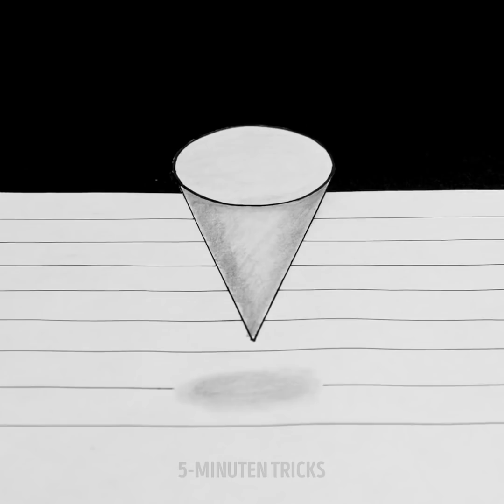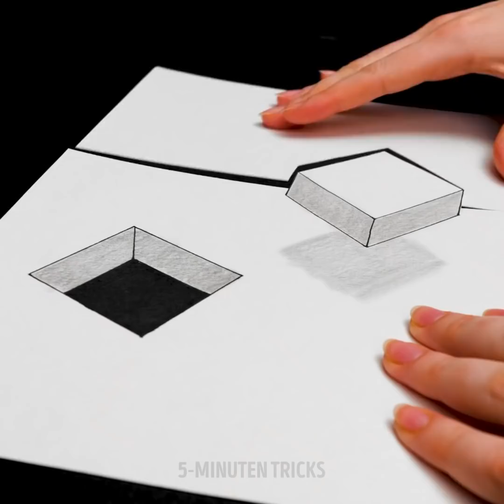28 COOLE LIFEHACKS, DIE DU GERNE FRÜHER GEKANNT HÄTTEST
TOLLE UND KREATIVE TRICKS, DIE DEIN LEBEN VERÄNDERN WERDEN

Ich zeige dir, wie du mit dem Pinsel ein schönes Bild malen kannst. Gib zuerst etwas Kreppband auf eine Leinwand und dann einige Kleckse Acrylfarbe. Danach nimmst du einen Pinsel und wackelst ihn durch, um eine gewellte Form zu bekommen.

Ich zeige dir, wie du ein Fenster mit einer perspektivischen Technik zeichnest. Dann schneidest du es an den Rändern und in der Mitte aus, um es in eine optische Täuschung zu verwandeln.

Ich zeige dir auch, wie du 3D-Täuschungen erstellst, die deine Kunstfertigkeit verbessern und dir helfen zu verstehen, wie Schatten und Glanzlichter funktionieren.

Wenn du neu im Bereich der Marker bist, dann wirst du die Op-Art-Übungstechniken lieben. Sie hilft dir, Proportionen zu verstehen und mit deinen Augen zu messen. Du kannst dann lustige Zeichnungen machen, die aussehen, als würden sie sich bewegen.

Für die schöne flüssige Kunst schneidest du den Boden einer Plastikflasche ab und gießt Farbe darüber!

ZEITSTEMPEL:
0:28 - Coole Fingermal-Tricks
1:41 - Tolle 3D-Muster
3:01 - Fantastische Pastellzeichnung
4:30 - Kolibri Zeichen-Tutorial
5:23 - Flüssiger Kunst-Trick
7:48 - 3D-Illusionskunst
10:44 - Blumen-Tutorial
12:28 - 3D-Regenbogen-Kunst
14:39 - Origami-Kunst-Tutorials